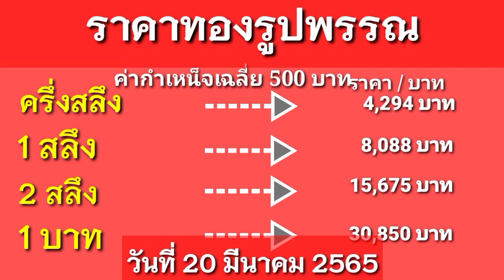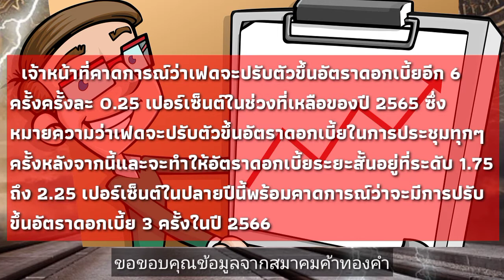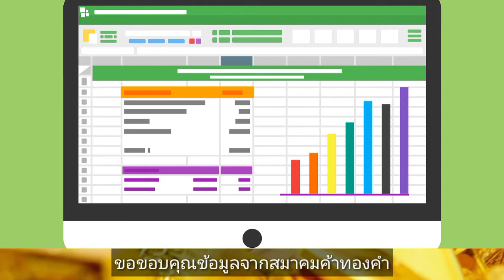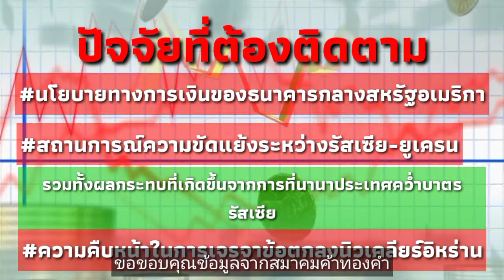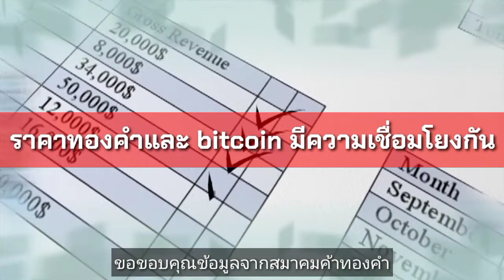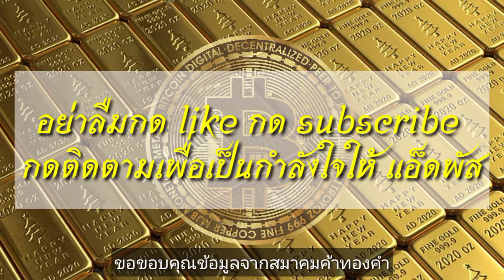ราคาทอง